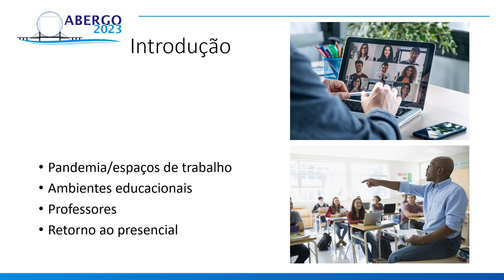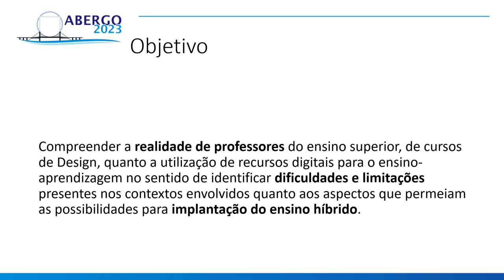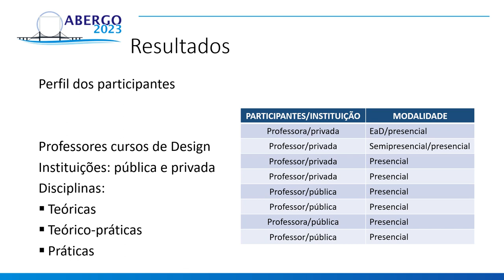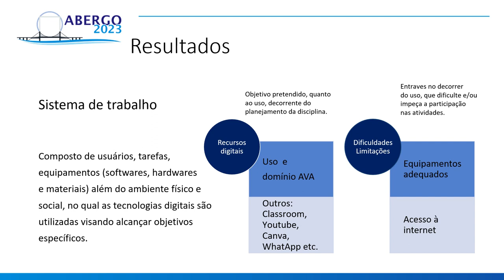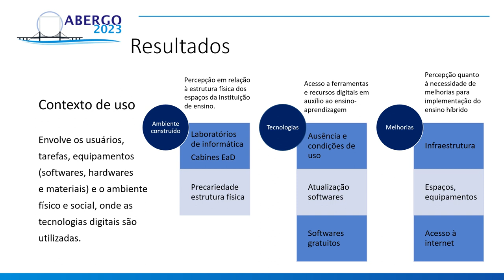O TRABALHO DOCENTE E O USO DE RECURSOS DIGITAIS NA PERSPECTIVA DO ENSINO HÍBRIDO